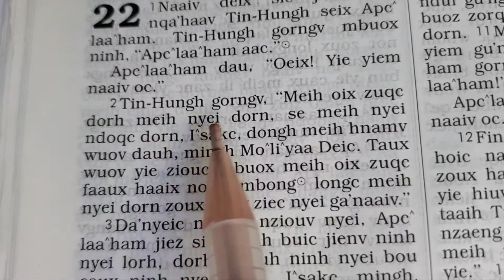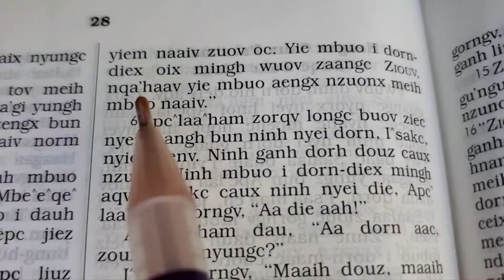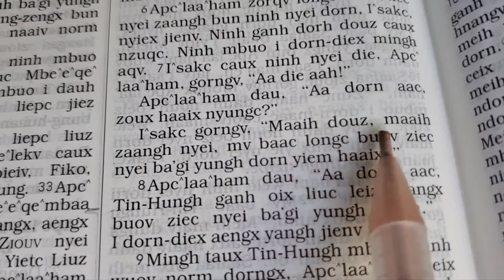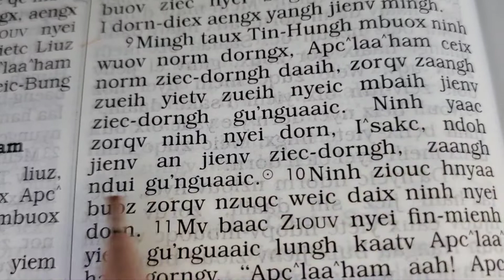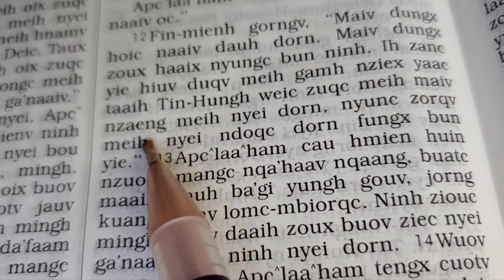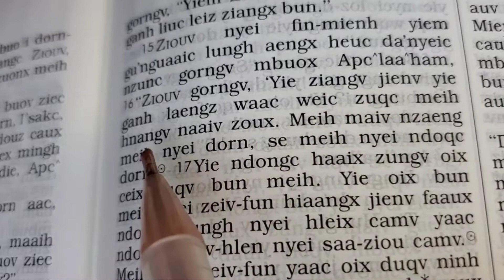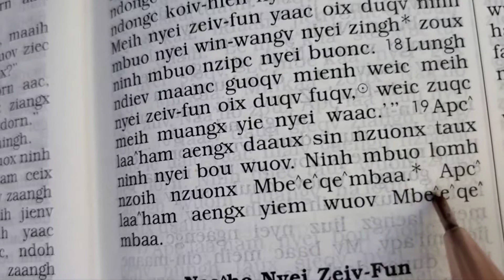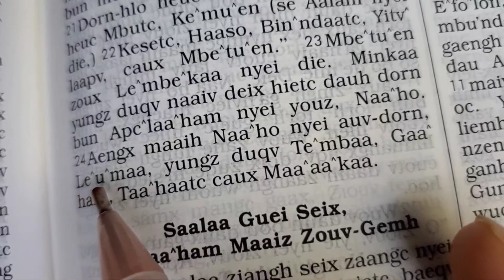Tin-Deic Douh 22, Tin-Hungh seix Apc^laa^ham (Iu Mien Bible Genesis 22)